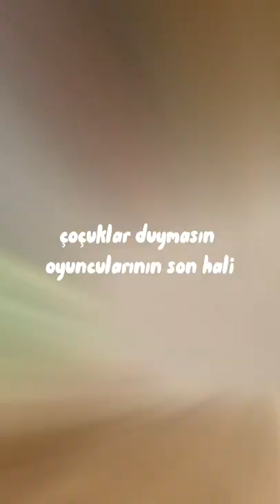çocuklar duymasın oyuncularının son hali(çok şaşıracaksınız)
video da bı yanlışlık verr sizce ne ?